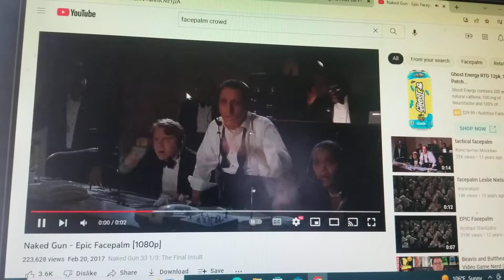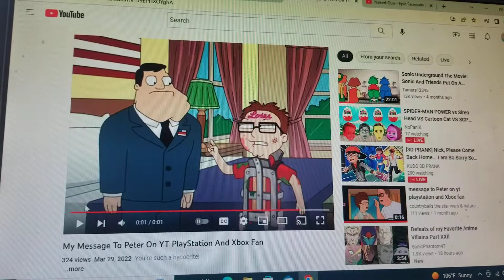Jake's Foley commentaries redux S1 E7 CTST rant on Disney plus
CTST: cole the space thingy
this is my 7th commentary redux videos
character used: izuku midoriya
from: my hero academia